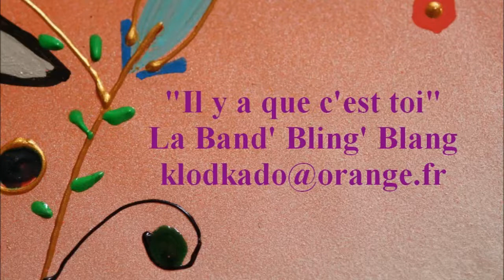Il y a que c'est toi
Une chanson d'amour façon BBB bien-sûr !!!
Texte de Delphine Balidas et musique de Jérémie Lieury